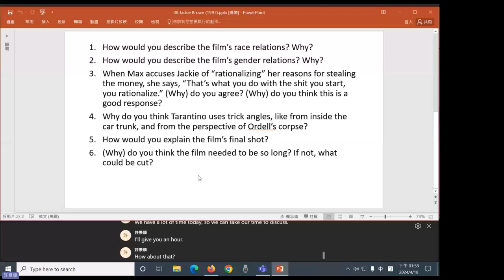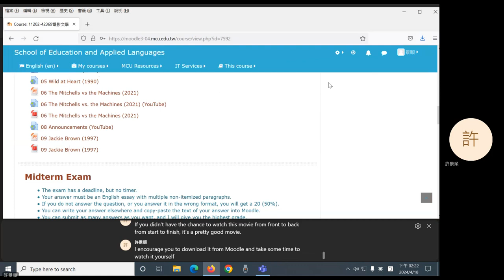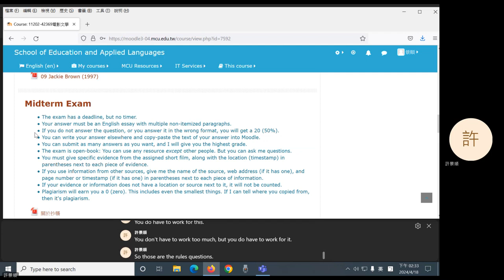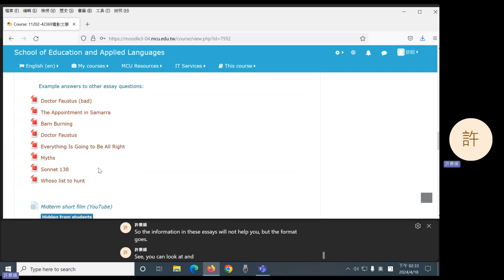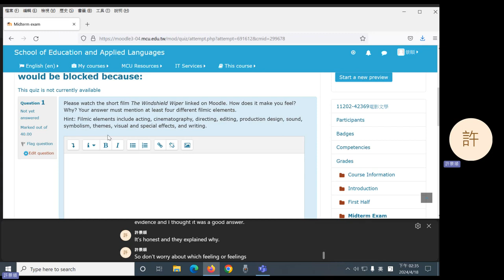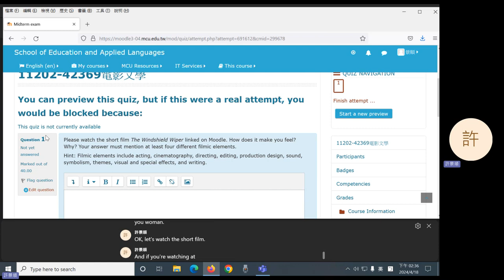2024 Spring: Film Literature - 09 Jackie Brown (1997) and the Midterm Exam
Discussion of Quentin Tarantino's Jackie Brown (1997) and introduction to the midterm exam.
0:20 Question 1
9:12 Question 2
12:02 Question 3
14:57 Question 4
19:10 Question 5
21:17 Question 6
23:45 Introduction to the midterm exam